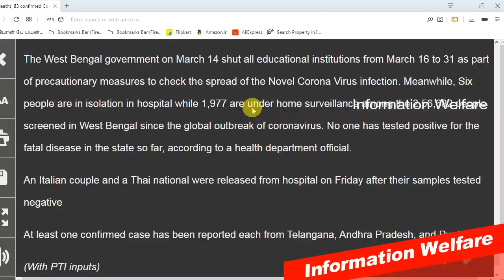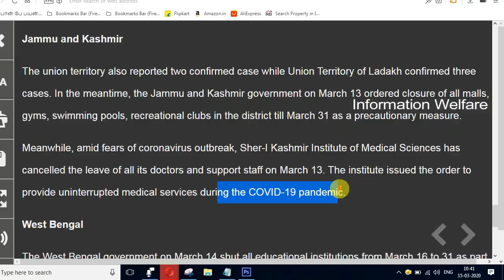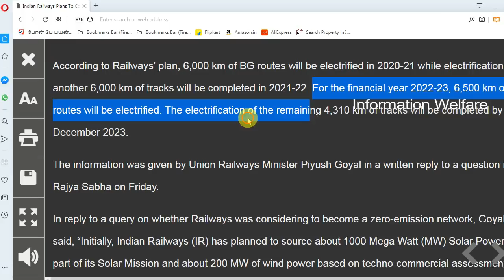சற்றுமுன் வெளியான அரசாங்க அறிவிப்பு! கொரோனாவால் ஆடிப்போன உலகம்! வெளியான 10 முக்கிய அறிவிப்பு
சற்றுமுன் வெளியான அரசாங்க அறிவிப்பு! கொரோனாவால் ஆடிப்போன உலகம்! வெளியான 10 முக்கிய அறிவிப்பு! 2023-க்குள் முடிவுக்கு வரும் மத்திய அரசின் மெகா திட்டம்

1. 2023-க்குள் அனைத்து ரயில்பாதைகளையும் மின்மயமாக்க ரயில்வே திட்டம்

2023 ஆம் ஆண்டு இறுதிக்குள் அனைத்து ரயில் பாதைகளையும் மின்மயமாக்க ரயில்வே துறை திட்டமிட்டுள்ளது. இந்திய ரயில்வேயில் 67 ஆயிரத்து 368 கிலோமீட்டர் தொலைவுக்கு ரயில்பாதை உள்ளது. இவற்றில் 38 ஆயிரத்து 558 கிலோமீட்டர் தொலைவுக்கு மின்மயமாக்கப்பட்டுள்ளது.

2. கொரோனாவால் ஆடிப்போன உலகம்! 10 முக்கிய அப்டேட் இங்கே!!

1). நாட்டில் கொரோனா வைரஸால் இறந்தவர்களின் எண்ணிக்கை 2 ஆகும்
2). நாட்டில் இதுவரை 83 பேருக்கு கொரோனா தொற்று
3). பங்களாதேஷ், பூட்டான், நேபாளம், மியான்மர் எல்லைகள் நாளை முதல் சீல் வைக்கப்பட உள்ளன
4). உச்சநீதிமன்றத்தில் திங்கள்கிழமை முதல் வழக்கை மட்டுமே விசாரித்தல்
5). டெல்லி உயர் நீதிமன்றம் அனைத்து மாவட்ட நீதிமன்றங்களுக்கும் தேவையின்றி கூட்டத்தை சேகரிக்க வேண்டாம் என்று உத்தரவு
6). தொற்று அச்சுறுத்தல் காரணமாக ஆர்.எஸ்.எஸ் பிரதிநிதிகள் கூட்டம் ஒத்திவைக்கப்பட்டது
7). அனைத்து சினிமா அரங்குகளையும் மூட பஞ்சாப் அரசு உத்தரவிட்டது
8). உத்தரபிரதேசத்தில் அனைத்து பள்ளி-கல்லூரிகளும் மார்ச் 22 வரை மூடப்பட்டன
9). உத்தரகண்ட் மாநிலத்தில் 12 ஆம் வகுப்பு வரையிலான பள்ளிகள் மார்ச் 31 வரை மூடப்பட்டன
10). ஜம்முவில் உள்ள ஷாப்பிங் மால்கள் மற்றும் கிளப்புகள் மார்ச் 31 வரை திறக்க வேண்டாம் என்று உத்தரவு